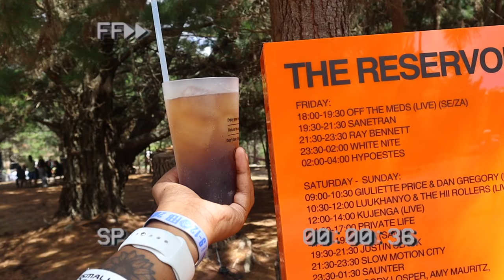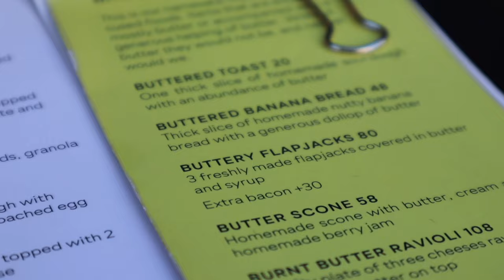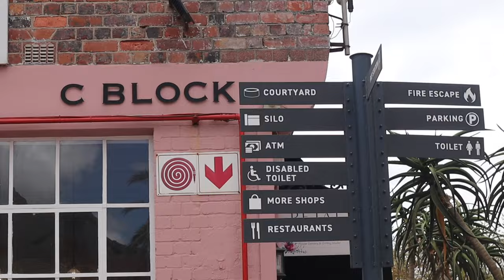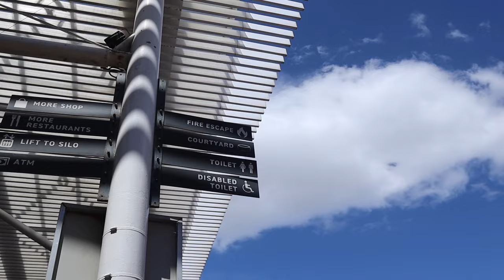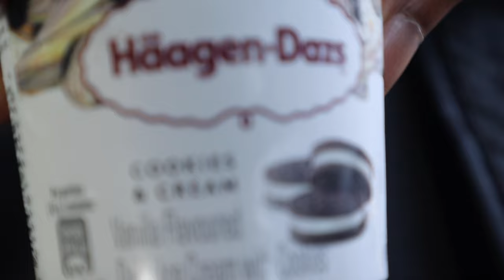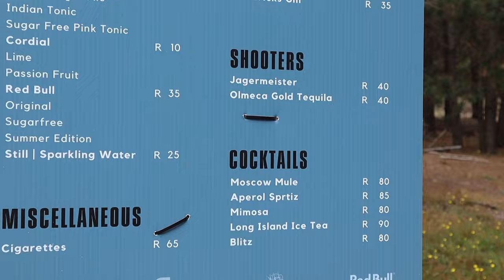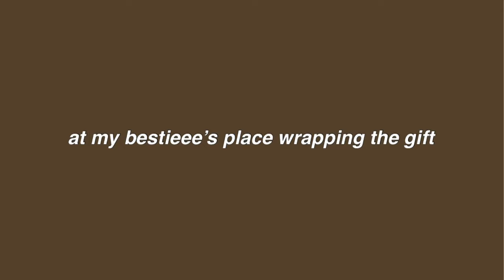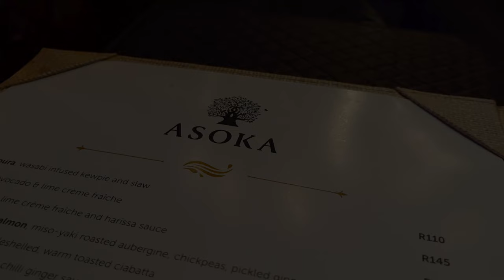a cape town vlog: dates, a festival, grad planning, valentines day & more 🤍 | south african youtuber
mwahhh, no barz 💋